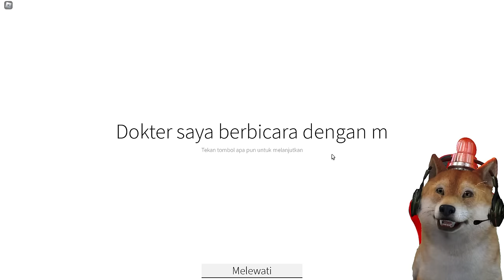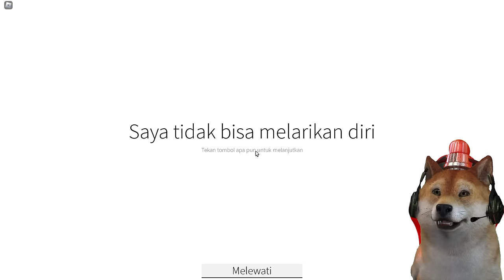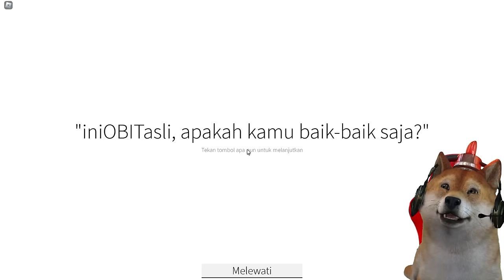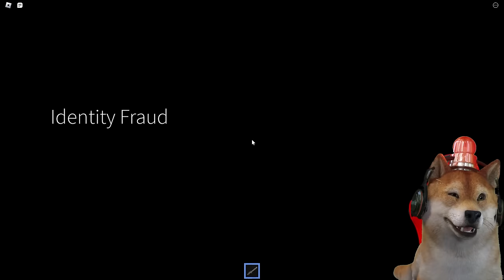KABUR DAR LABIRIN PENUH DENGAN TEKA-TEKI DAN MONSTER BERBAHAYA! - Roblox Identity Fraud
Guys hari ini obit akan bermain game Roblox Identity Fraud di sini kita harus bisa keluar dari labirin yang penuh teka teki dan monster nih!